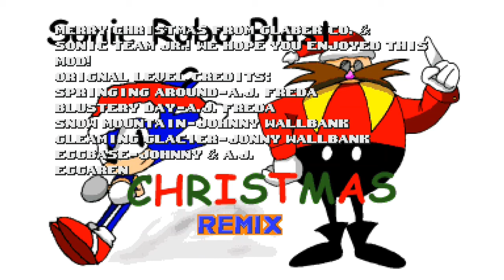(SRB2 2.2) Christmas Remix walkthrough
I hope you enjoyed this video, and hope to see you in 2022